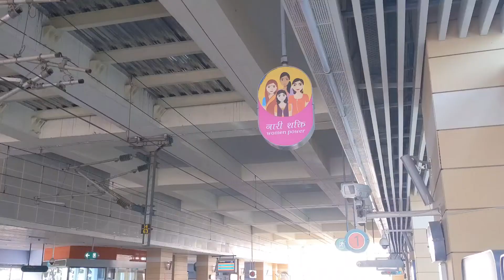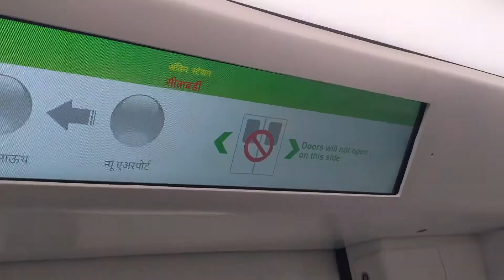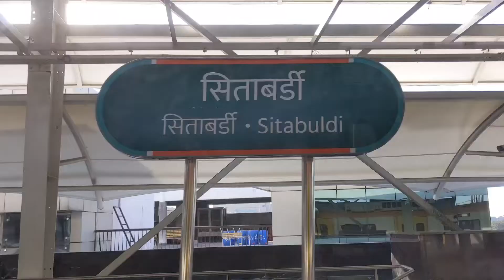Mazi Metro: Nagpur Metro | Shot on Pixel 4 XL